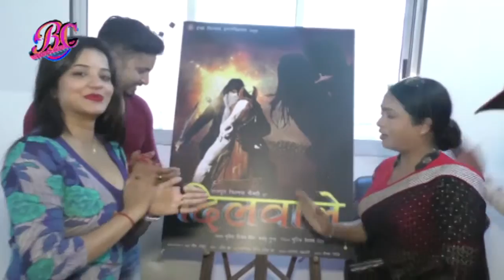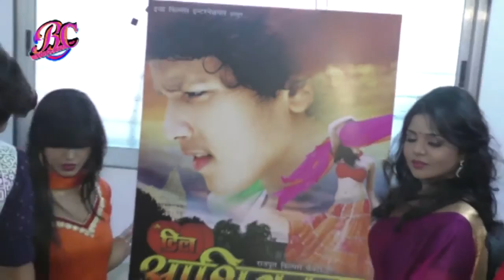Dulhaniya 16 Saal Ki Bhojpuri Film (2016) Shubh Muhurat With Star Cast Interview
Shubh Muhurat Bhojpuri Movie Dulhaniya 16 Saal Ki

Bhojpuri cinema is known for item numbers,action,Masala and hot scenes. This channel serves you the hottest news about movie reviews, movie previews, music reviews, features, celebrity interviews, celebrity gossips, birthday events, parties and many more events related to Bhojpuri content.